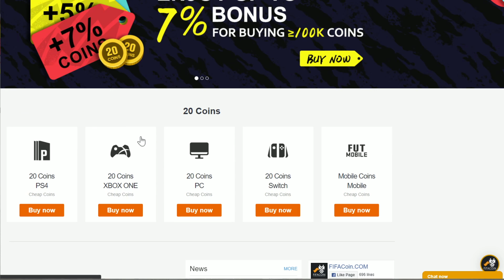MBAPPÉ TOTS IN A PACK OTRA VEZ !!!!! RECOMPENSAS FUT CHAMPIONS TOTS LIGUE 1 !!!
-10% código de cupón: Pumuscor
2. Envío gratuito para pedidos superiores a 39 euros con el cupón Pumuscor
3. Use el cupón Pumuscor para ordenar, si tiene más de 89 euros, puede obtener 2 camisetas gratis y ¡disfrutar del envío gratis!
4. Use el cupón Pumuscor para ordenar, si supera los 139 euros, puede obtener 3 camisetas y disfrutar del envío gratis con la entrega urgente de DHL.!!!